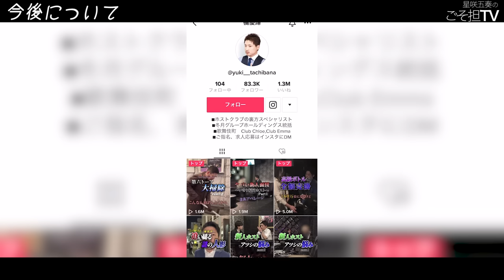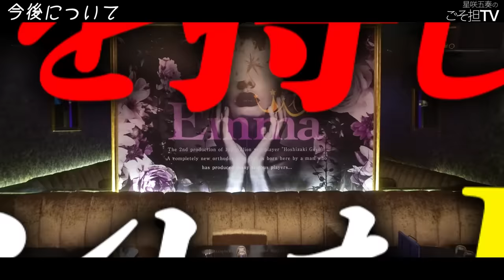「こんな話が通じないと思わなかった」橘優輝が五奏を一喝 | 胸ぐらを掴みEP退店事件【ピンチ】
ーーーーーーーーーーーーーー

ホスラボ、ダメホスに続き、
星咲五奏の公式YouTubeチャンネル
「ごそ担TV」が爆誕‼️
ホストのリアルを余す事なく配信‼️

✨店舗住所✨
Emma
住所:東京都新宿区歌舞伎町2-21-5
三経20ビル2F

Chloe
住所:東京都新宿区歌舞伎町2-33-1第6トーアビル4F

こちらのDMにて受付中！